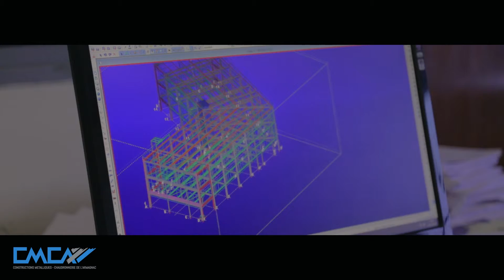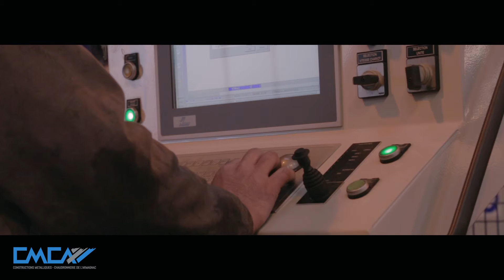CMCA : Constructions métalliques - chaudronnerie de l'Armagnac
Créée en 1967, CMCA a tout d'abord axé ses activités dans le milieu agricole (silos, coopératives...)

Aujourd'hui, la CMCA fait partie des leaders dans la construction des bâtiments industriels, des grandes surfaces de vente sans oublier le milieu agricole et les collectivités.

Aussi, pour aller plus loin demain et construire l'avenir, nous mettons à votre disposition nos services :
- Etude
- Fabrication
- Montage